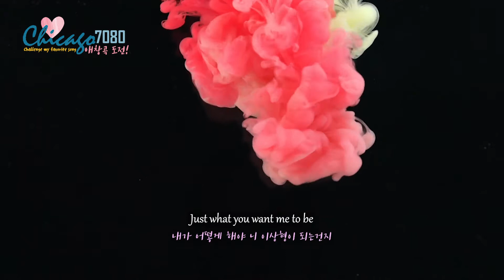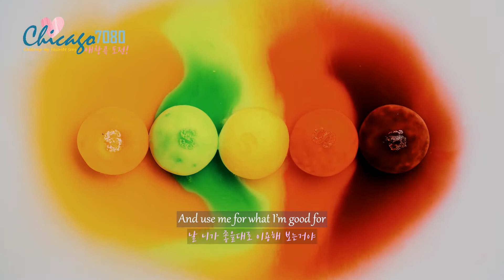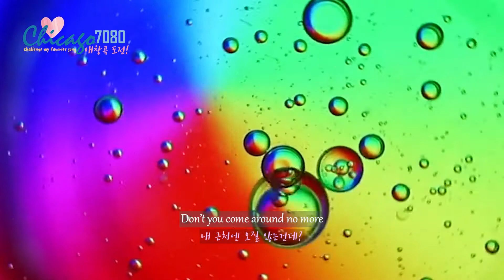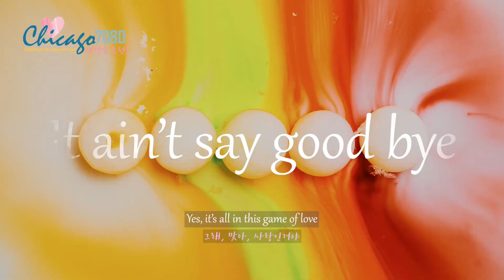The Game of Love - Santana Ft. Michelle Branch / Cover by Kris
노래방에선 잘 부르는 노래였는데 녹음을 하려니
모든 것이 무지하게 어려웠던 것만 기억이 나는군요.ㅎㅎ
이번엔 특별히 썸네일을 그려준(사실 억지로 그린듯함) 울 딸에게 고맙합니다.